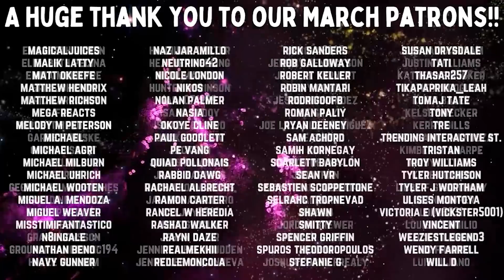Better Call Saul | S4 E7 'Something Stupid' | Reaction | Review